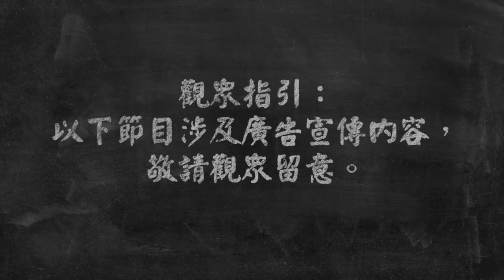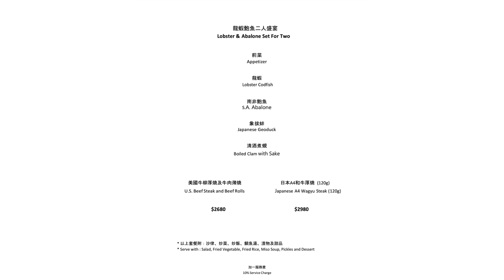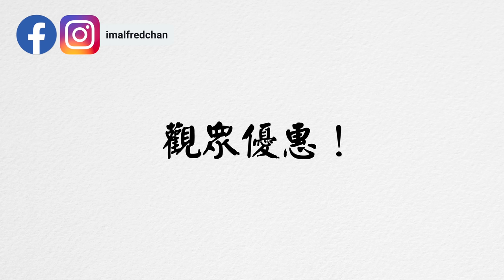【有碗話碗Ad】$2180二人前！日式鐵板燒，鵝肝、龍蝦、甘鯛、北寄貝、牛柳。今次又有觀眾優惠！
入魂鐵板燒 | Teppan Nyukon
Address:九龍城太子道西448號太子匯地下9及10號舖 | Shop 9 & 10, G/F, Prince Ritz, 448 Prince Edward Road West, Kowloon City

Alfred Chan「有碗話碗」觀眾優惠~~
條款及細則：
-凡惠顧晚市時段2人餐，免費送「蘇格蘭聖子皇或日本帶子」乙客。
-優惠日期：即日起至2022年9月30日。
-必須至少提前一天訂座，並於訂座時表明使用「有碗話碗」優惠。
-請於下單時，表明使用「有碗話碗」優惠。
-優惠視乎供應而定，恕不另行通知。
-優惠由入魂鐵板燒提供，餐廳保留最終決定權。

本片100% 廣告！多謝各位支持！